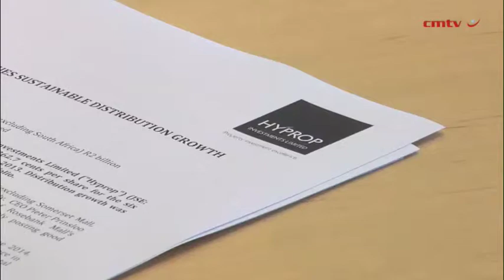Hyprop declares 262c interim dividend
Property company Hyprop on Monday reported strong return growth with an interim dividend of 262c a share for the six months to December 31, an increase of 13.7% on the previous year.